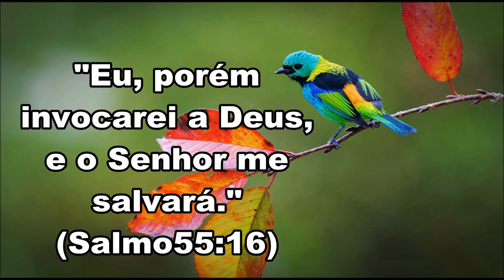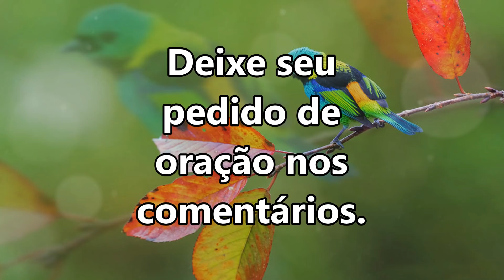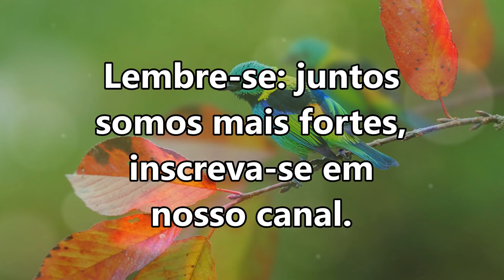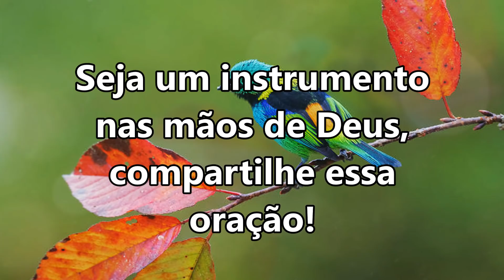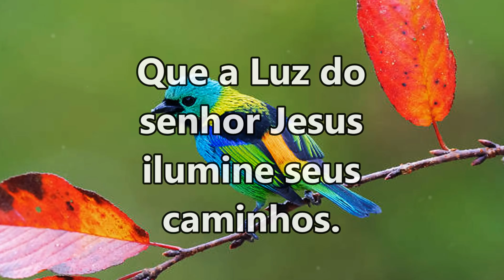ORAÇÃO DA MANHÃ ESPECIAL PARA TER A BÊNÇÃO E PROTEÇÃO DE DEUS